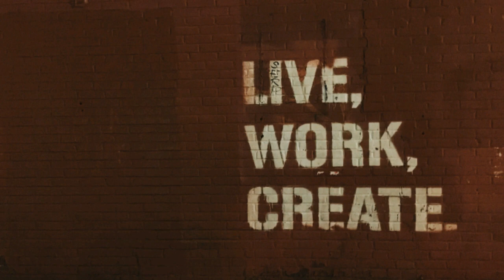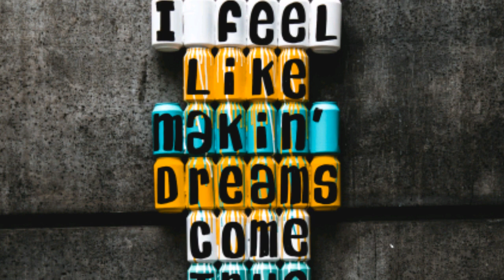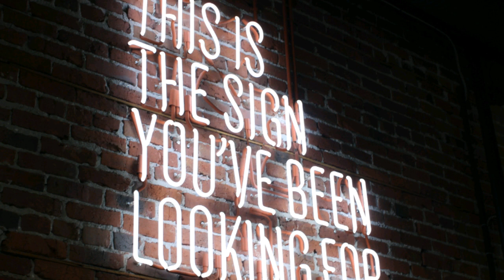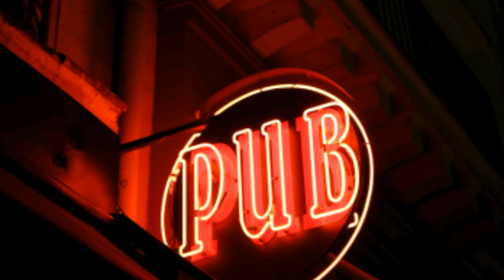Read Books - Out Loud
Dutch Coffee Shop Reading - Chapter 14 Part 1 - Scully's House of Thrillers.

As always, the House of Thrillers highly appreciates your support: PAYPAL